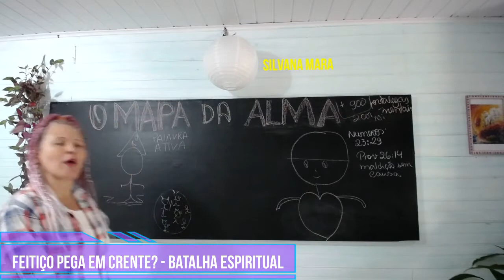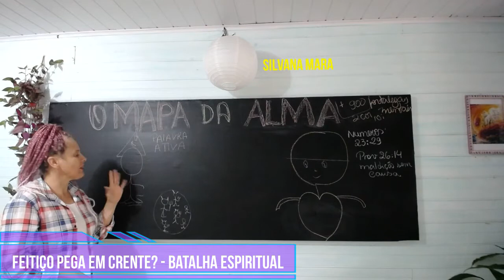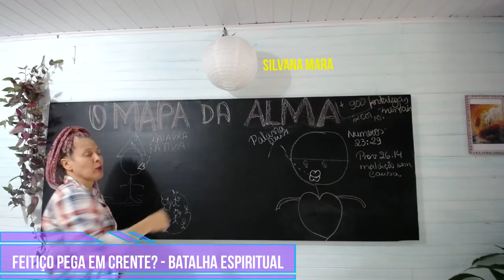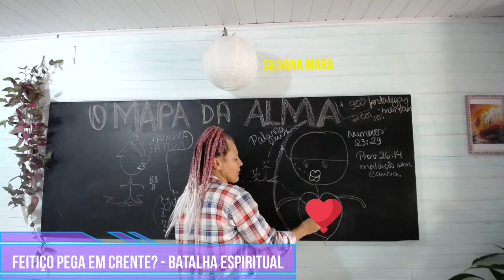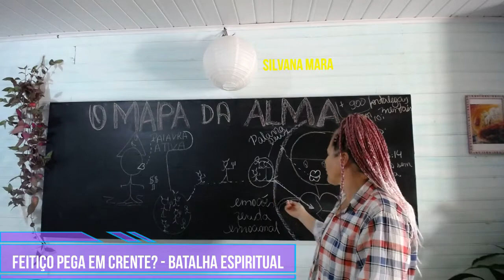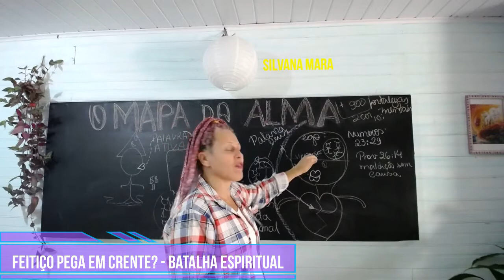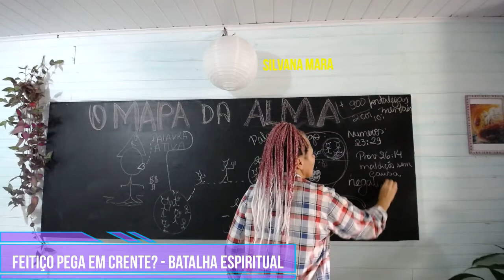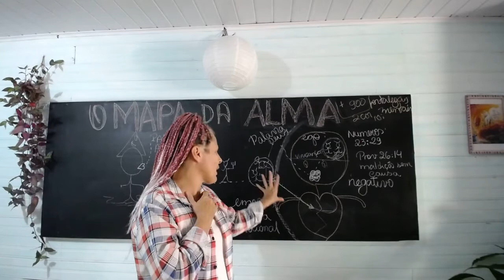#14 Feitiço Pega? Como essa maldição entra na sua vida? Batalha Espiritual. Silvana Mara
nesta aula eu ensino 'Como um Crente, ou um cristão pode ficar enfeitiçado. Quais são os caminhos que o diabo traça para te oprimir via macumba, feitiçaria ou qualquer outra forma de magia.
Se você acredita ou não que feitiço pega em cristão, isto não tem a menor importância.  para entrar na sua vida o inimigo precisa abrir uma brecha na sua armadura - essa brecha é via um trauma emocional.
O diabo precisa causar um impacto nas suas emoções a fim de plantar dentro de ti os protetores de go específicos daquele feitiço.
Uma vez feito isto, você já está debaixo do controle de espíritos malígnos, ou da maldição que agora via 'CAUSA' emocional vai encontrar poiso em  ti.
Pregação e ensino sobre Batalha espiritual a nível de Solo.
batalha Espiritual a nível de Mente.
batalha espiritual a nível de feitiçaria.
Ensino bíblico Batalha espiritual.
Números 23:29 Sobre ti o Israel não Vale Encantamento.
Provérbios 26:14 A maldição sem causa não encontrará pouso.

Terapia de Cura Interior e Libertação.
Coaching de Propósito de Vida.
Terapia de Sistema Familiar Interno e Restauração de Identidade

CURSOS ONLINE

VER Informações sobre o Curso de TERAPIA DE CURA INTERIOR  AQUI

Você vai descobrir como gerenciar a sua própria vida e o seu mundo interior.
vai aprender a ouvir a voz mais profunda de seu espírito nesta Escola da Vida Sobrenatural.
Você também vai aprender aqui comigo a andar no Espírito Santo e ser o Homem Ou Mulher que Deus projetou você para ser.
O meu papel como treinadora é te ajudar a Alcançar o seu Destino e dar frutos para o Reino.